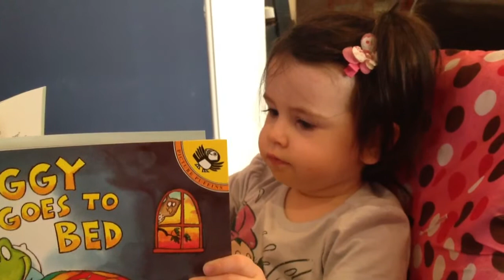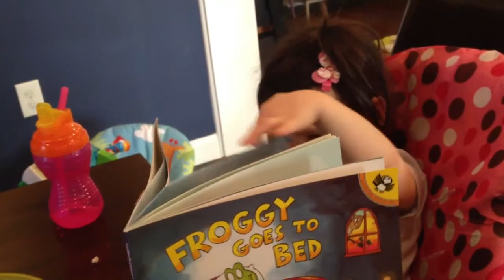Ms.D reads "Froggy Goes To Bed"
Ms. D Reads